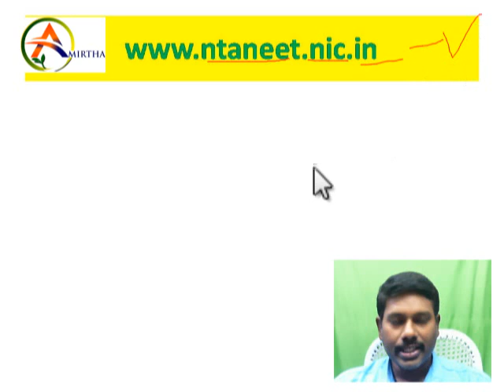NTA released NEET Answer Key 2020 // check in website